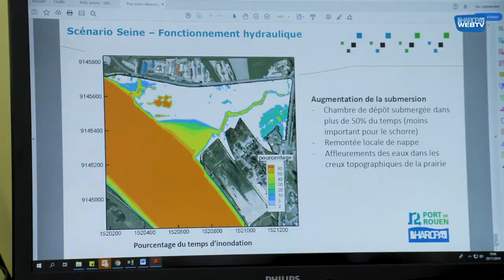Préservation et de valorisation des patrimoines naturels des ports du Havre et Rouen • HAROPA PORT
HAROPA PORT s'est engagé depuis des années dans une démarche de préservation et de valorisation de leur patrimoine naturel. Au Havre et à Rouen des travaux de génie écologique ont permis de restaurer des espaces naturels.